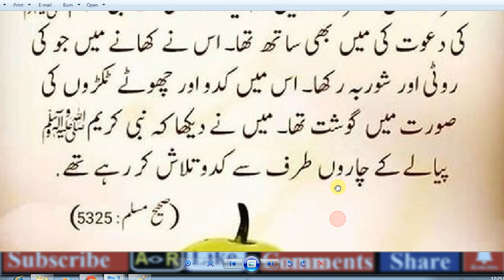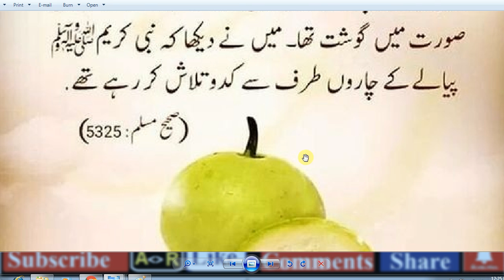HAZRAT MUHAMMaAD (S.A.W) Ka Farman Hai,